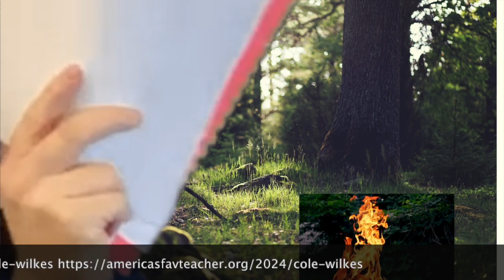Teachers are Weekend Warriors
YouTube Description: Hey everyone! 👋 Are you ready to join me in the Reader's Digest Challenge for Teachers? As educators, we're not just teachers during the week; we're weekend warriors, constantly planning and preparing to make a difference in our students' lives. I've poured my heart and soul into creating engaging lessons and fostering a supportive learning environment. Now, I need your help! Please vote for me at the link below and let's show the world the incredible dedication of teachers everywhere. Together, we can make a difference!